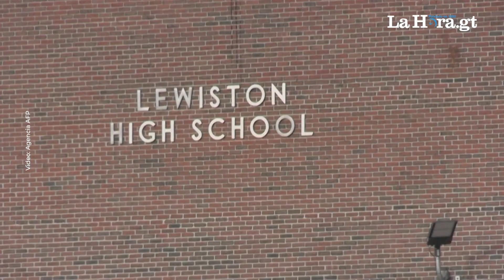Búsqueda intensa en EEUU de sospechoso de tiroteos en Maine